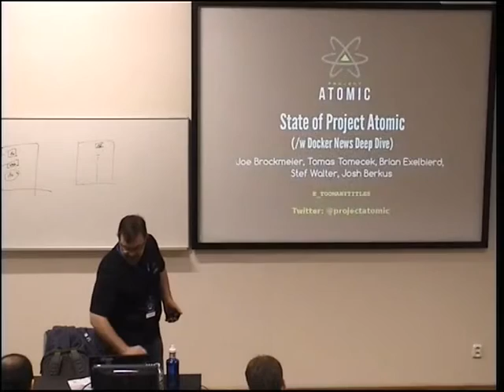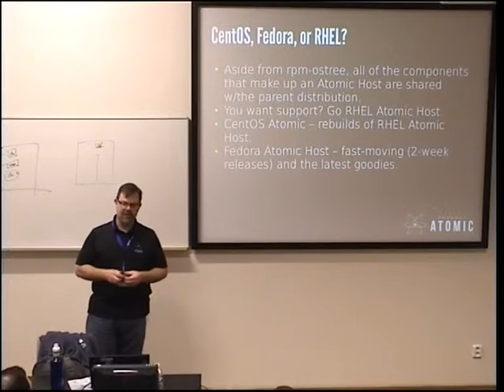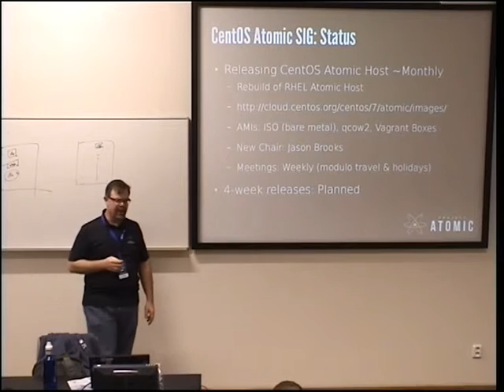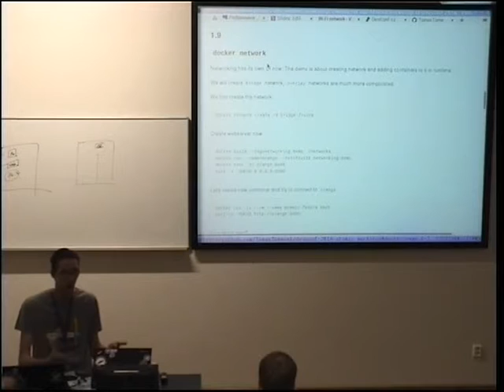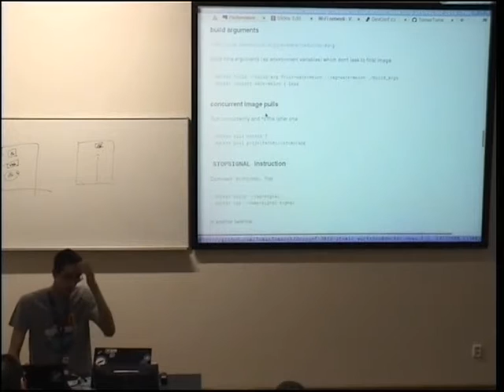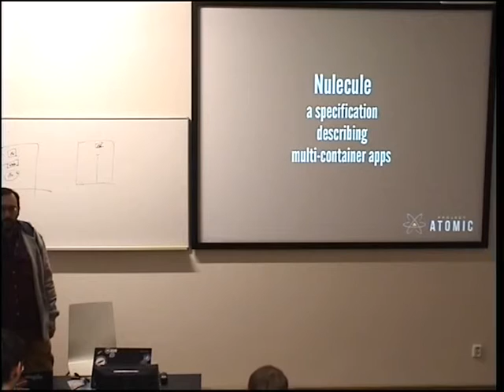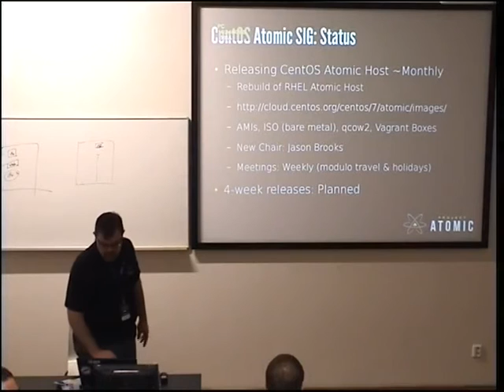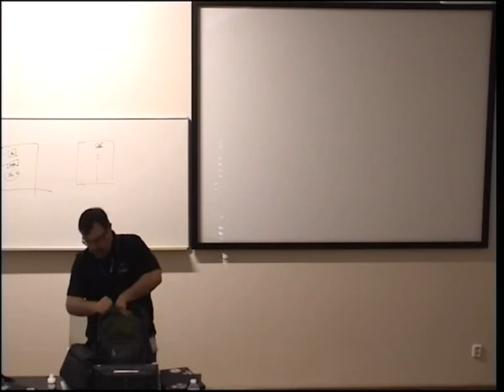The State of Project Atomic (with Docker news deep dive) - Joe Brockmeier, Tomas Tomecek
There are several ways how to resolve various SELinux denials by tweaking the SELinux subsystem. Some of them are recommended, some of them are not. This chart combines the most usual ones and helps you find the right ratio between security and usability.